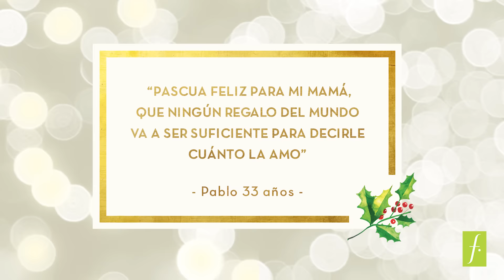PascuaFelizParaTodos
Todos...¡todos! tenemos algo que decir esta Navidad. Cientos de clientes dejaron un saludo para todos ustedes!